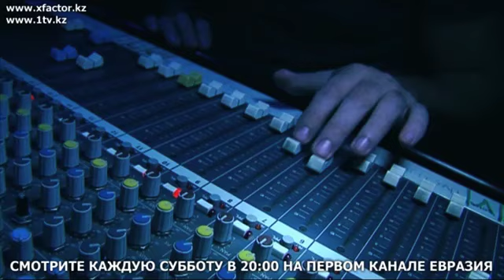Диас Калиев - японский гот и Рома Зверь